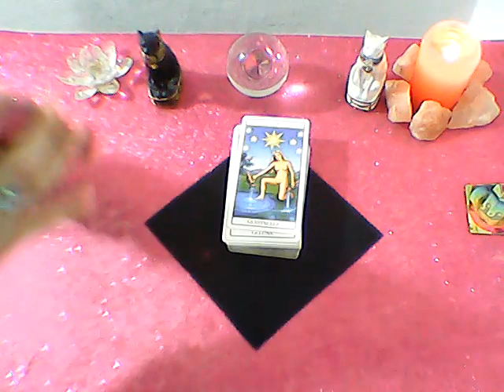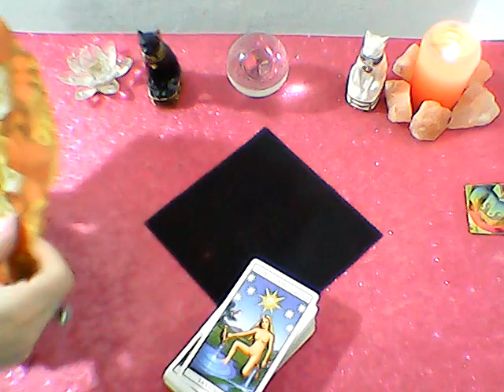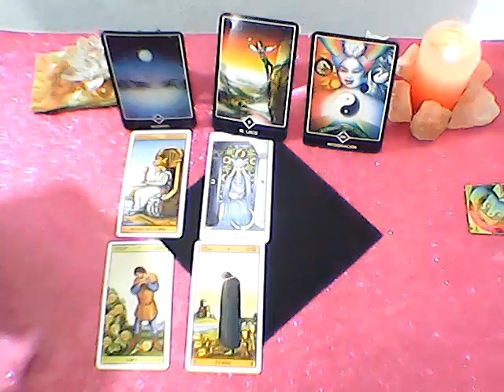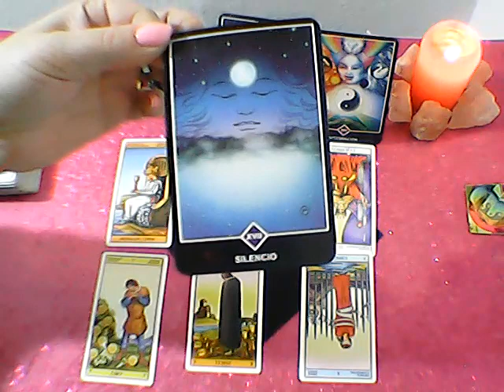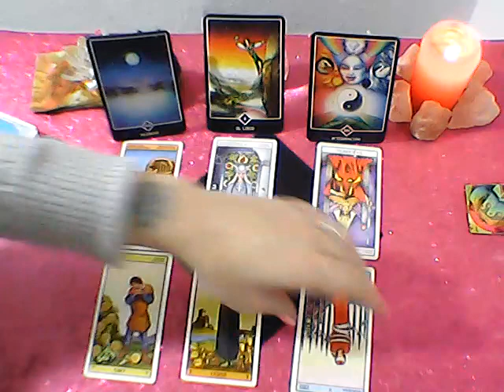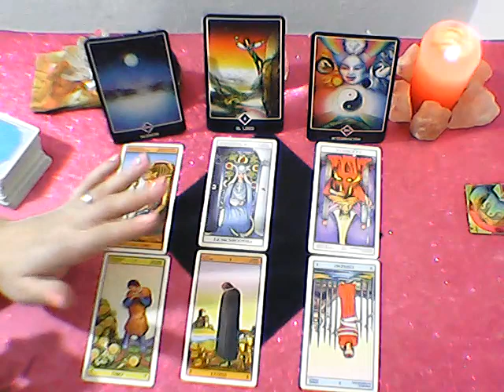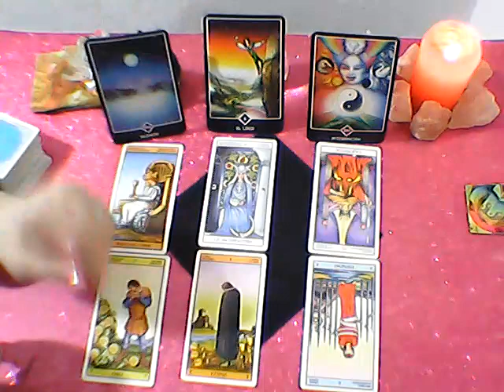*CANCER*♋"EX PAREJA" Que siente?Que piensa?Que hará al respecto? Agosto 2019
Lectura Intuitiva de EX PAREJA para el signo de Cancer, sol, luna y ascendente para AGOSTO 2019